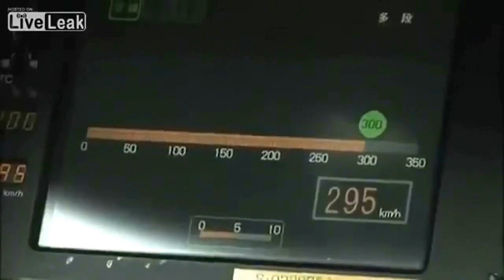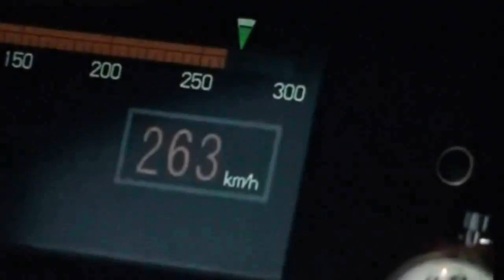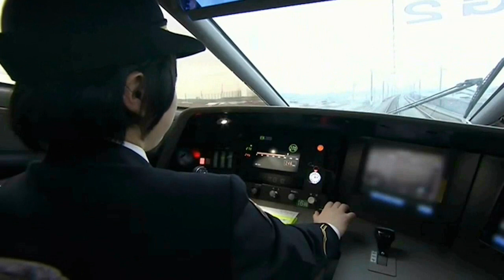Italo disco Modern Talking - Love drive Girl my super race Тrain